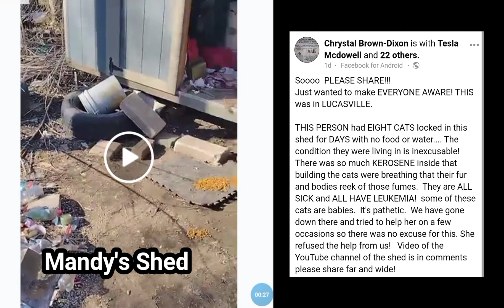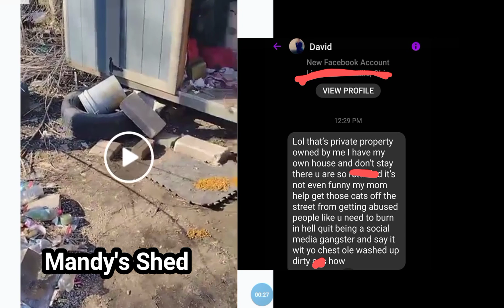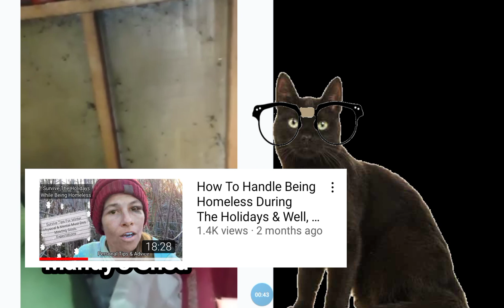Swift Update: 8 Cats removed from Self Taught Beauty's Shed!